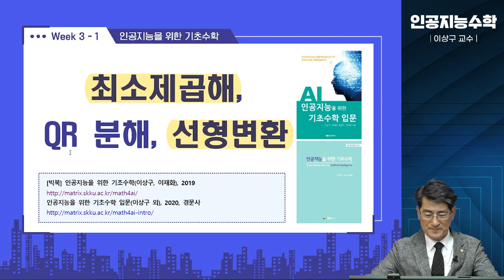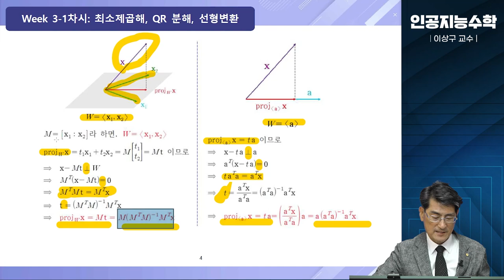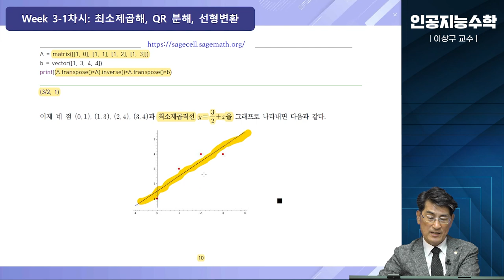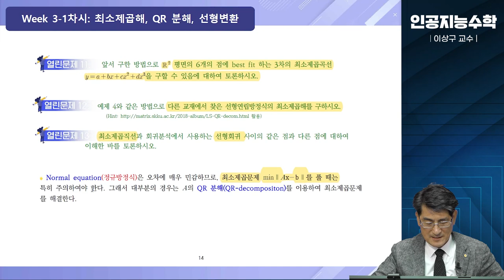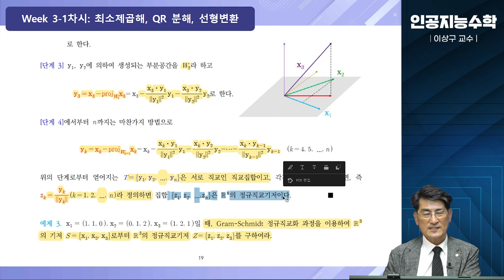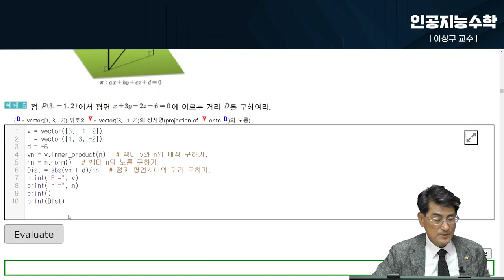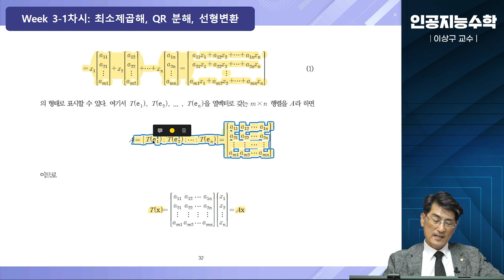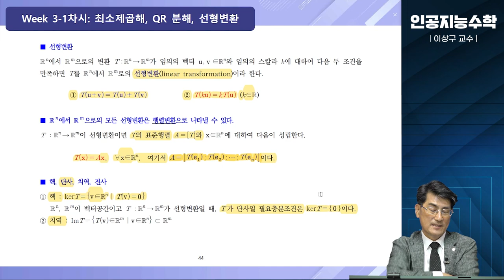[Matrixtopia] 2024 인공지능을 위한 기초수학 입문, Intro Math4AI 3-1-최소제곱해 - QR분해 - 선형변환 (85분)